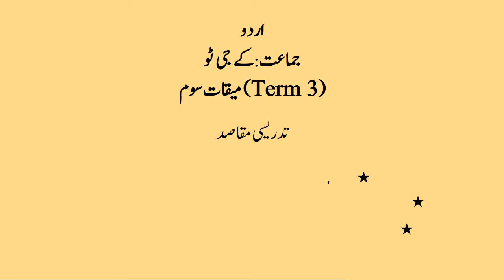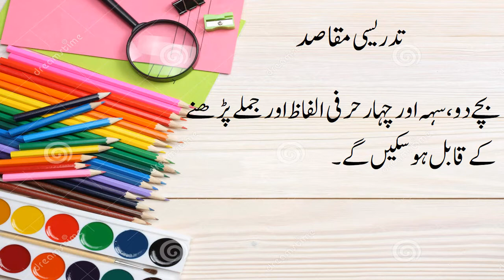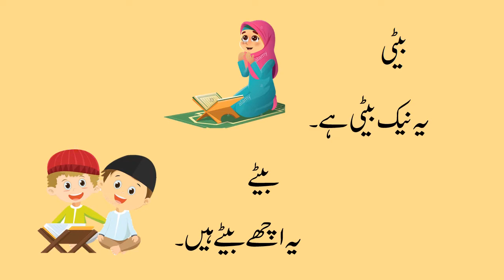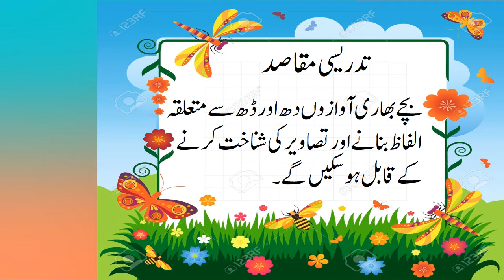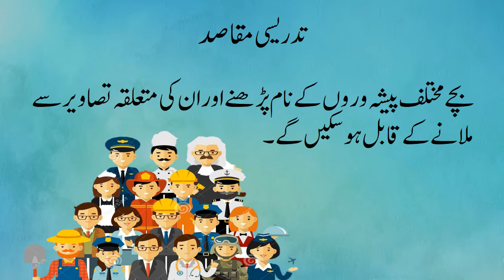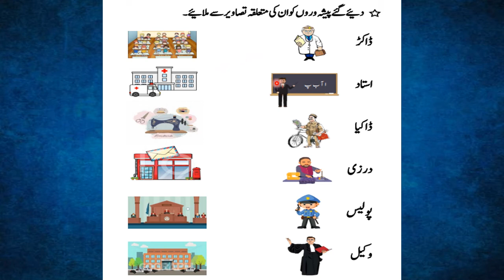KG 2 Urdu Term 3 week 6 (13.5.20)